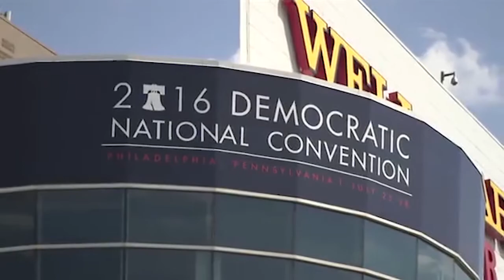TOMORROW WILL BE DIFFERENT - Sarah McBride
Sarah McBride is a progressive activist, one of the most visible voices in the fight for trans equality, and the author of Tomorrow Will Be Different. To learn more about Sarah's new book, visit sarahmcbride.com.